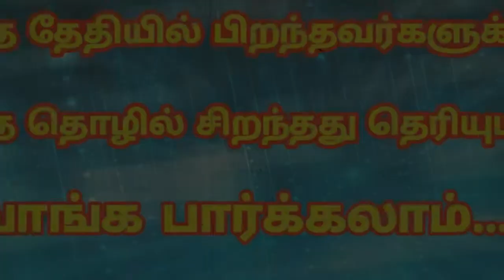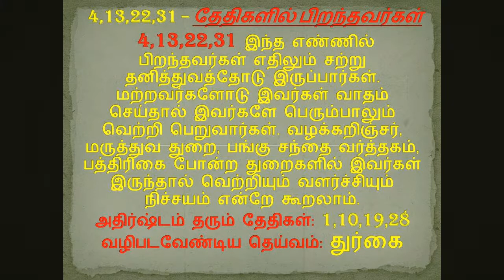4,13,22,31 ஆகிய தேதியில் பிறந்தவர்களுக்கு எந்த தொழில் சிறந்தது தெரியுமா ?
4,13,22,31 ஆகிய தேதியில் பிறந்தவர்களுக்கு எந்த தொழில் சிறந்தது தெரியுமா ?